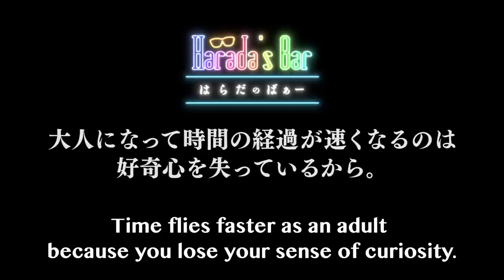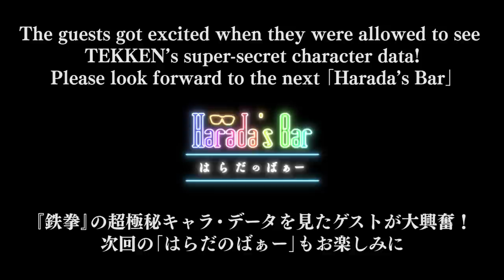The Future is my Rival | Round 1: Ep. 5 | Harada's Bar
The theme of this talk is "Rival." You'll hear wise words from Ken Kutaragi, the Father of the PlayStation!
Next Harada's Bar: 4/17 Sat. 24:00 JST
Special Guest: Ken Kutaragi
Guest: Genya (eSports Commentator), Itabashi Zangief (Pro Gamer), Akira Ohsu (eSports Photographer)

UTC: Saturday, April 17th, 15:00
EST: Saturday, April 17th, 10:00
PST: Saturday, April 17th,  7:00
CET: Saturday, April 17th, 16:00

👍Items used on Harada’s Bar

📹Purchase the rich & elegant humidifier “Rubin (Toyo Case)” that appeared in the video.
Note: Popular items run out of stock quickly, purchase while supplies last.

VIDEO GAME BAR 16SHOTS

TOYO CASE CO., LTD.
✒Harada's Bar（はらだのばぁー）Twitter
[Executive producer]
Mallet of Luck Corporation